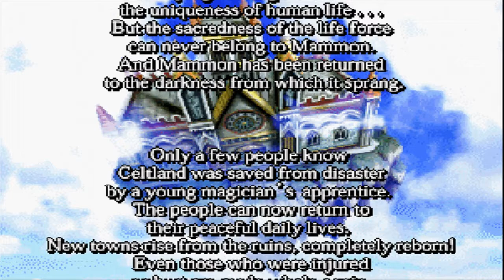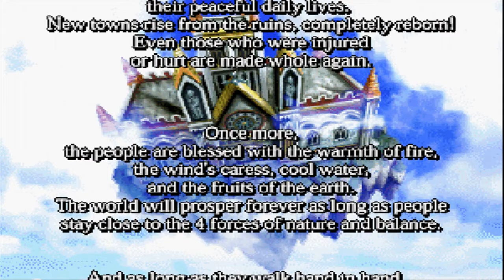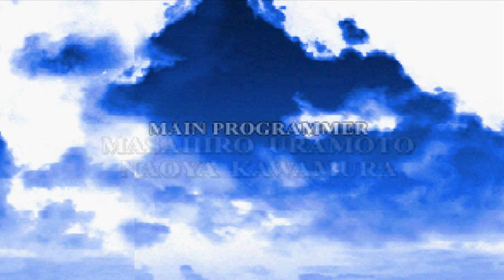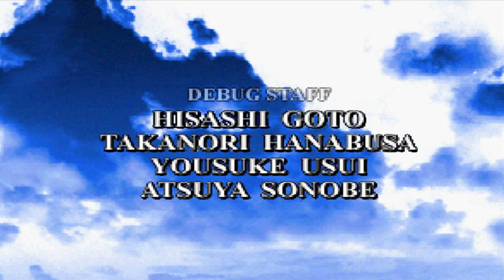El destino del joven aprendiz de mago/Holy Magic Century 17 FINAL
Se avecina el enfrentamiento final contra Mammon por el destino de Celtland.